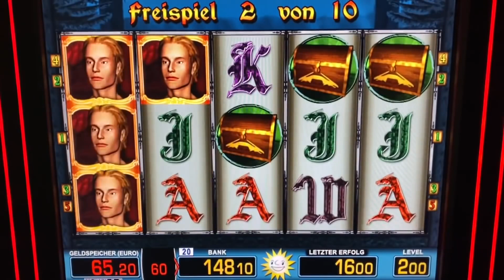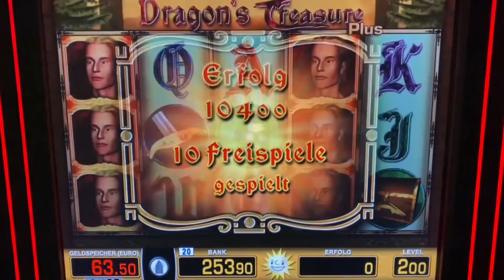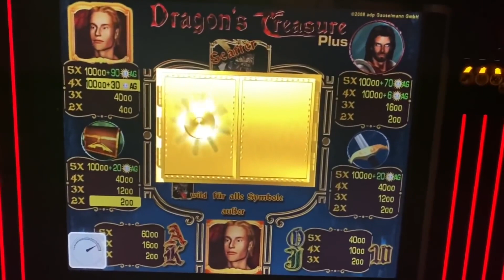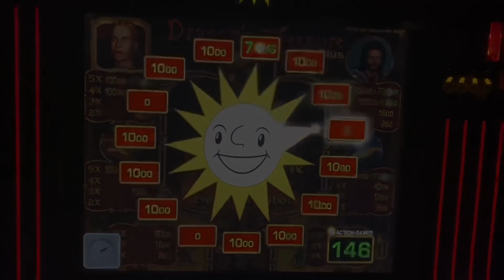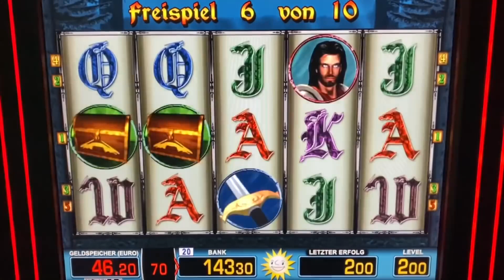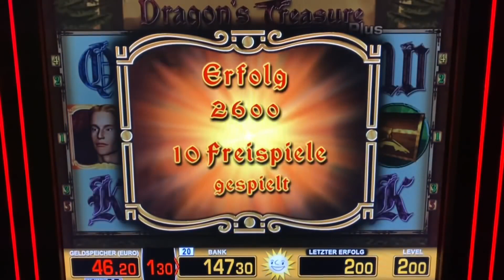DRAGONS TREASURE MEGAJackpot 😱 wie Book of Ra Freispiele Merkur Magie Casino Spielothek